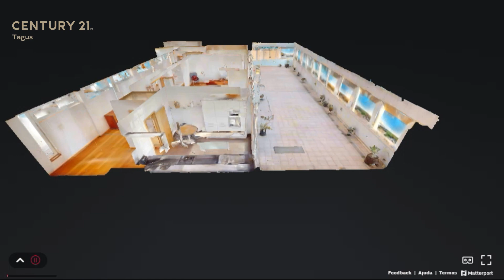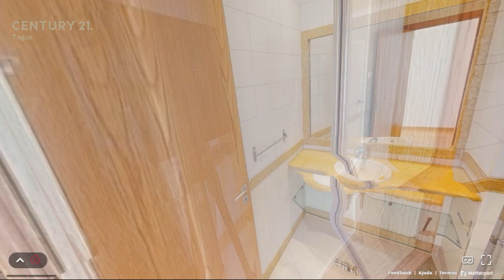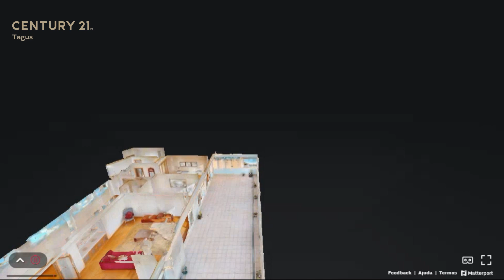Apartamento T2 com Terraço, Oeiras